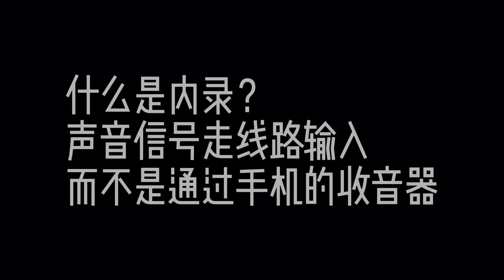吉他弹唱如何内录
东莞石碣根据地琴行提供乐器销售，音乐艺术交流

微 happybanker